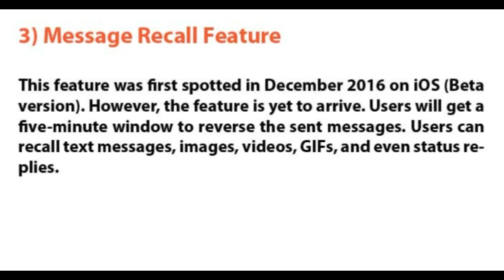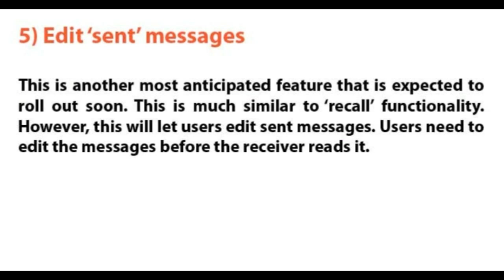5 New Features Coming To WhatsApp Soon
5 New Features Coming To WhatsApp Soon!

The reason why lots of people love to use WhatsApp and find addictive is that the app is constantly being updated to be with the trends and demands of the users. Here in this article, we are going to describe 5 features that were spotted in beta and are most likely to be introduced in the next version of WhatsApp.